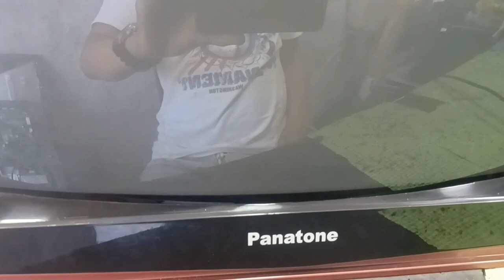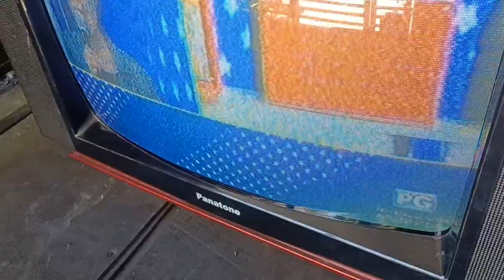how to fixt not full screen problem for crt tv